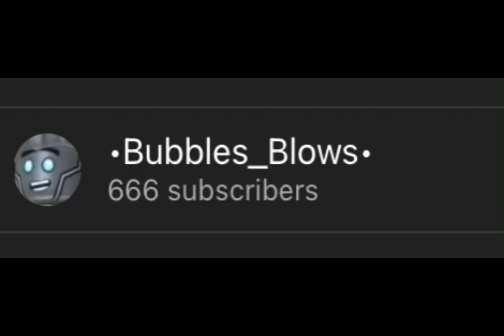PANIK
AHHHHH-

But anyways tysm for all those subs!